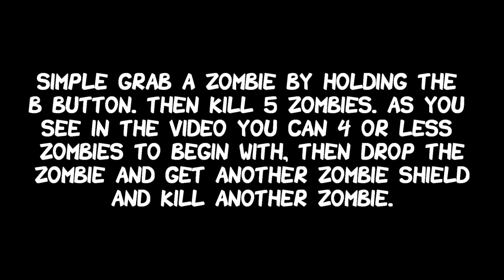Resident Evil Operation Raccoon City Organic Shield Achievement Guide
Hey guys Yet Another Achievement guide from a brand new game, Resident Evil Operation Raccoon City. This achievement being Baker's Dozen, to receive this achievement simply follow the video and it shall be yours!!